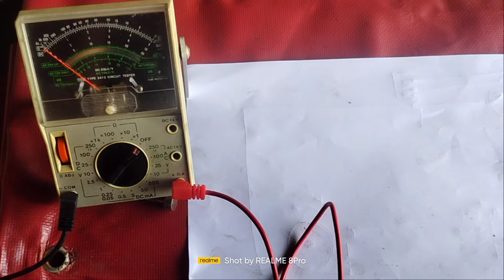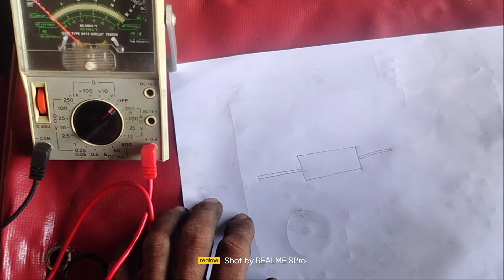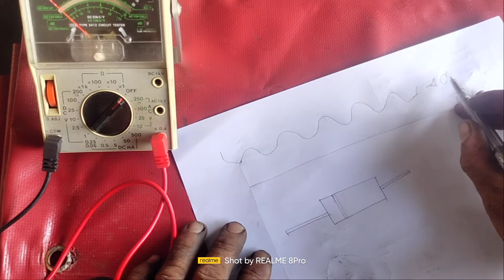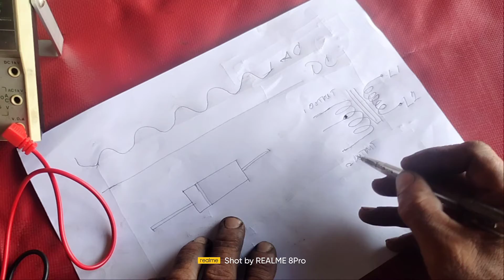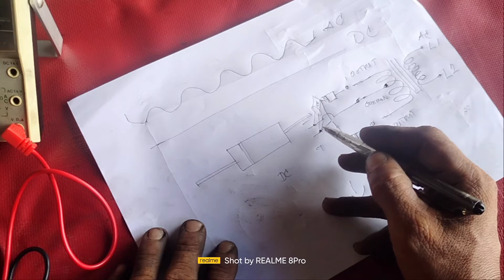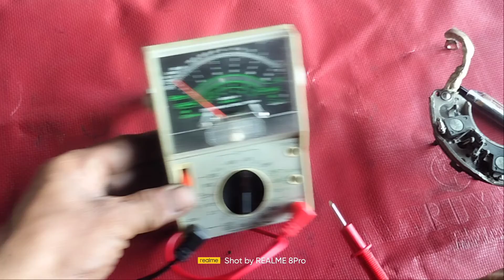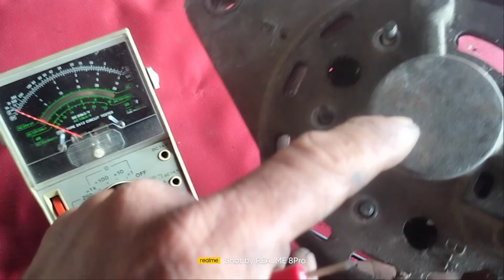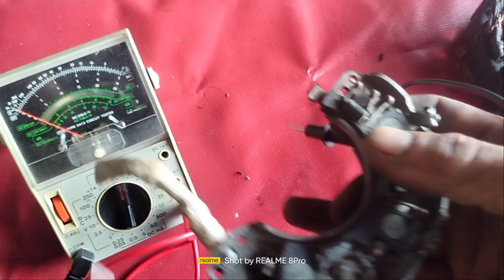Diode, Panoorin kung sira o ayos.